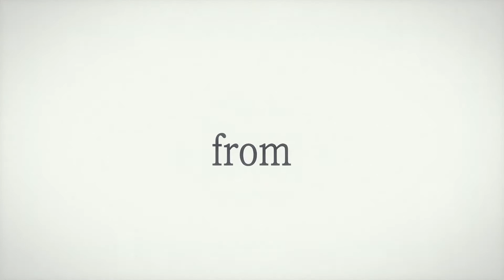A day in Mondello! 🇮🇹 Palermo, Italy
Sicily. In this Palermo Travel Vlog we went to the beautiful Mondello beach, tried some amazing street food such as arancine and ate panino con la milza and panino panelle e crocchette made by the great Franco Vastiddaru!